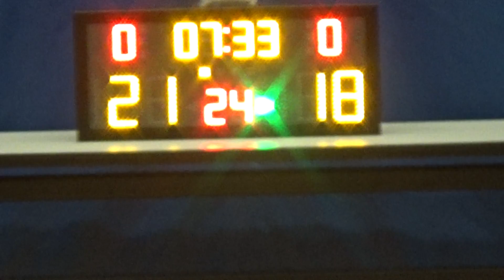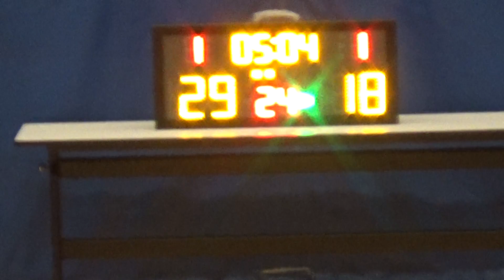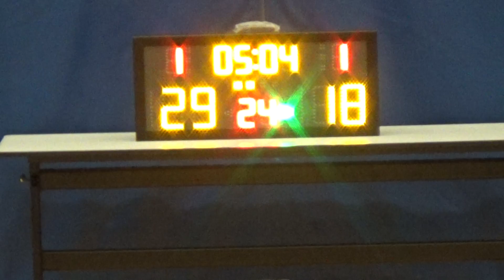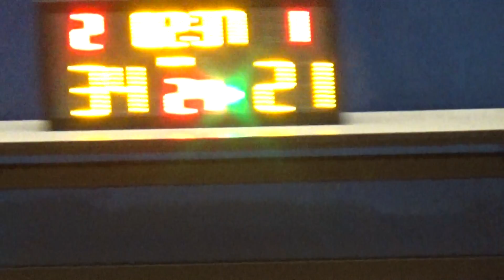20180405 無大無細 VS SCOTT 2nd Quarter